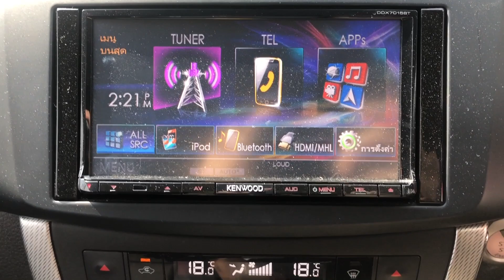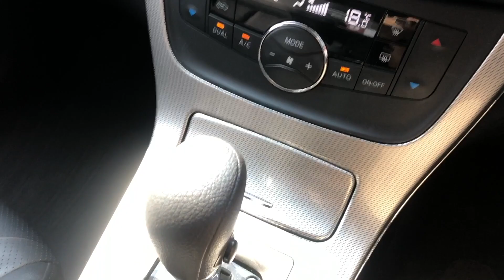5474 รีวิว NISSAN SYLPHY 1.6SV ปี2018 By โชว์รูมรถบ้านคุณฉัตรชัย ศูนย์รวม รถมือสอง อันดับ1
5474 รีวิว NISSAN SYLPHY 1.6SV ปี2018 By โชว์รูมรถบ้านคุณฉัตรชัย ศูนย์รวม รถมือสอง อันดับ1